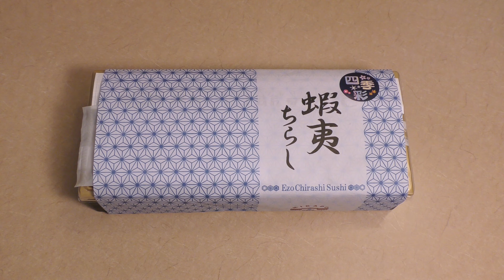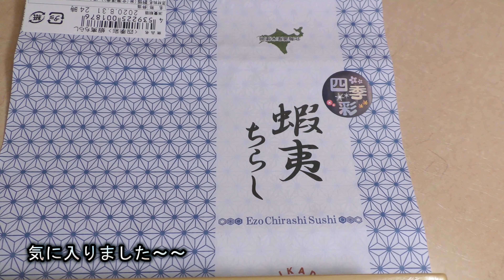函館＆新函館北斗駅の駅弁「蝦夷ちらし」を食べてみた！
函館駅や新函館北斗駅で売られている、函館みかどの調製する駅弁「蝦夷ちらし」を札幌駅のキヨスクで購入して、食べてみたところです。

酢飯の上に、合計7種類もの具が乗った、お値段の割に贅沢な駅弁と言えます。ホタテ、蟹、海老、ウニ、イクラ、タコ、サーモンと変化を楽しめます。他に、錦糸卵と酢蓮根とガリ。お醤油を垂らして食べても味に変化が出て良いでしょう。1300円。